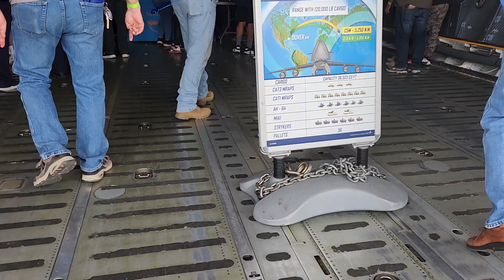Static Displays At Dyess AFB Airshow (4-22-23)